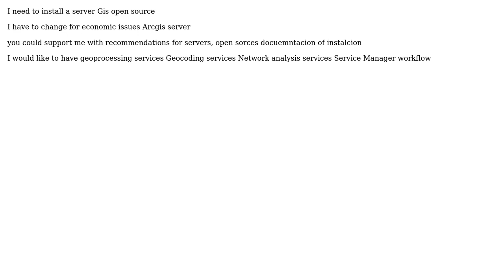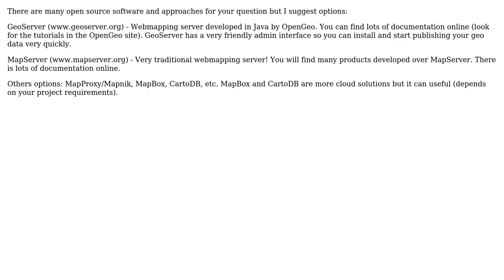GIS: recommendations map server open source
With thanks & praise to God, and with thanks to the many people who have made this project possible! | Content (except music & images) licensed under CC BY-SA | Music | Images & others | With thanks to user user22547 user Roberto Santos user PolyGeo and the Stack Exchange Network Trademarks are property of their respective owners. You are responsible for your own actions.